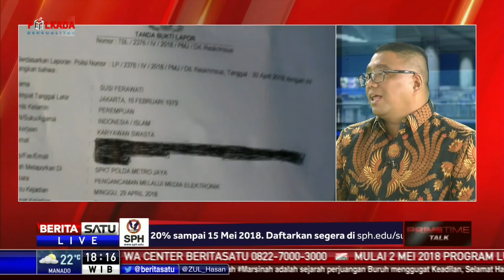Prime Time Talk: Jangan Terpecah Politisasi Kaus # 1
Friksi dunia nyata berlanjut ke dunia maya, demikian sebaliknya. Itulah yang terjadi pada dua kubu pendukung tokoh politik yang berseberangan menyusul insiden pada acara car free day Jakarta. Bagaimanapun, insiden tidak beradab itu bagian dari publisitas politik dan melanggar nilai-nilai etis dari sebuah kampanye politik karena intimidasi atas pilihan yang berbeda adalah bentuk kemunduran demokrasi. Ikuti dialog terkait hal ini bersama politikus Partai Golkar, Hajriyanto Thohari dan komisioner Bawaslu, Fritz Edward Siregar.

Facebook.com/BeritaSatuTV
Youtube.com/BeritaSatu